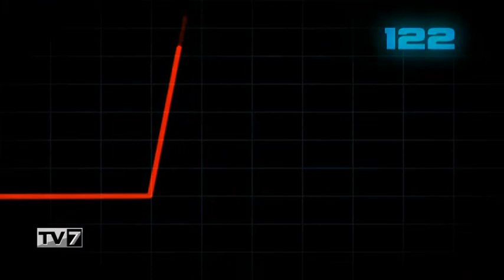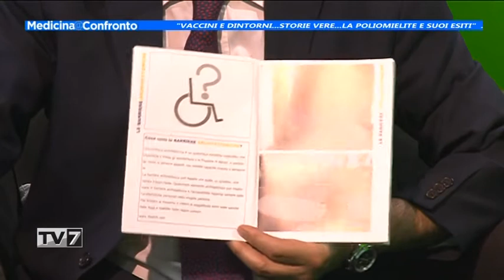Medicina a Confronto - VACCINI E DINTORNI...STORIE VERE: LA POLIOMIELITE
Ospiti:
-Zita Chinaglia, pres. Associazione Veneta Poliomielite
-Marina Giacon, socia A.V.P.
-Dott. Francesca Mungo, MGI MARCO BERRUZZI